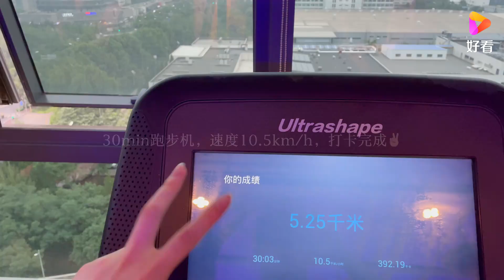Vlog 7 | Not to surpass others, but to give yourself an explanation!